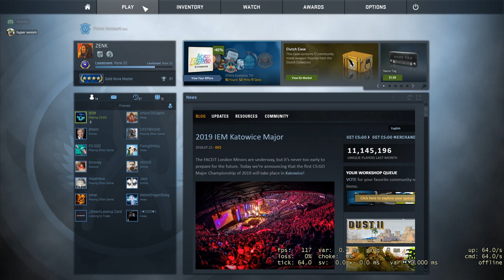CRAZY PAKISTANI PLAYS PUBG !~ EPISODE # 1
HEY GUYS ITS ME ZAIN , AKA ABSOLUTE GAMING . PEACE OUT !!
SONGS USED (VIDEOS) = Otto Croy - Odjbox (BACK GROUND)
2) Get Low - Dillon Francis, DJ Snake.